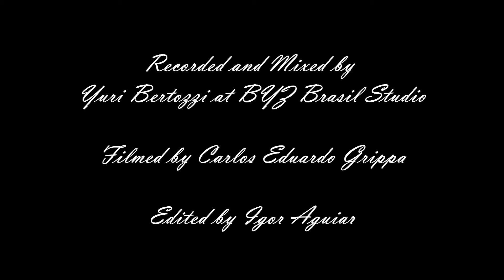Brucia La Terra (Godfather theme - o Poderoso Chefão) by Rugg and Friends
This is the second video of the "Rugg and Friends" Series: BRUCIA LA TERRA. The theme of The Godfather (O Poderoso Chefão)